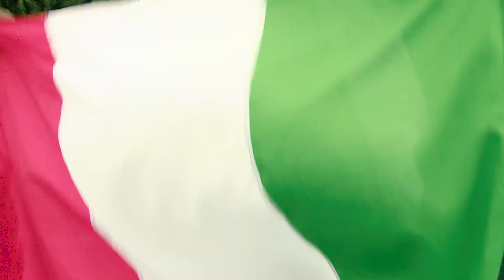PROPHETIC TOUR TO EUROPE WITH PROPHET JEREMIAH O. FUFEYIN